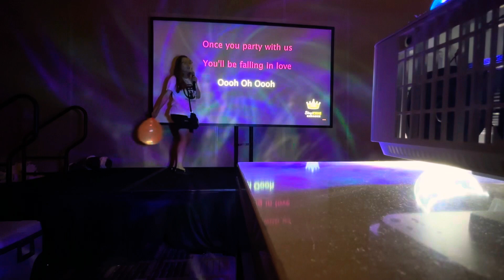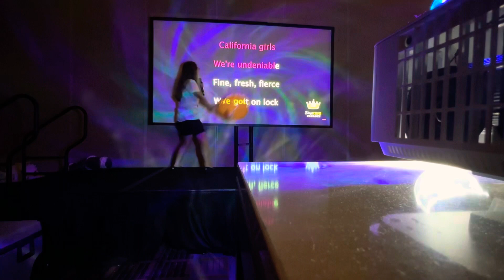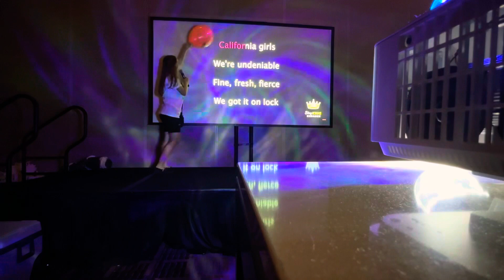I’m Singing “California Gurls” As Mothra!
Mothra Feels The Katy Perry Spirit!